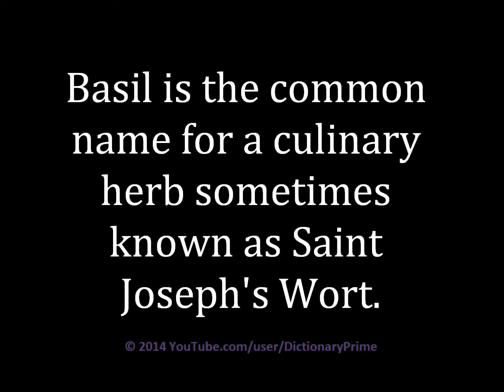How to pronounce Basil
Learn how to pronounce Basil and use in a sentence.